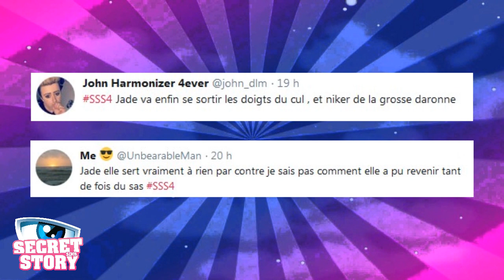👁 SECRET STORY SIMS 4 | PRIME 08 | Soirée des Affrontements [Téléréalité SIMS 3]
👁 La Voix a sélectionné 14 candidats ayant chacun un secret à conserver. Leur objectif ? Démasquer le secret des autres.

👉 Tous les précédents éliminés sont de retour ! Ils vont affronter les habitants encore en jeu. Vont-ils donner un privilège ou une sanction ? A l'approche de la Demi-Finale, la Voix a décidé de jouer avec ses Dores. Qui seront les habitants à prétendre au ticket pour la Finale ? Ils sont encore sept en compétition, et ces sept habitants vont aussi s'affronter entre-eux... Sont-ils prêt à tout pour avoir le plus de Dores ? Et quel groupe sera nominé par les anciens ?

+ Sondage(s) Nomination(s) : aucun

+ Questions fréquentes :
Je monte mes vidéos avec le logiciel Vegas ; les voix robotiques viennent de Oddcast, Acapela-Group, Voxygen ; il n'y a pas de date précise pour les prochaines vidéos ; je fais mes montages photos avec Photofiltre ; j'utilise "Nraas" pour avoir plus de 8 Sims ; j'utilise le code "buydebug on" pour mettre un faux public ; j'utilise le "pose player" pour les poses et "animation player".

(un grand merci pour le plateau des primes)

+ Merci à ceux qui ont apporté leurs idées pour cette saison :
Jon, Lifegame-15, Sacoche20, Baptiste, marier, Myriam l'idée !, SoyLunaFR, TV Barbie, Ton ange gardien, Gauthier Husson, SSS4 Forever, @Prince_Pinokkio, RRRR, Paul (+ ceux qui n'ont pas laissé leur pseudo)